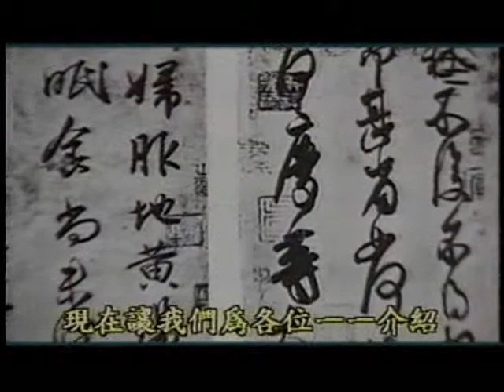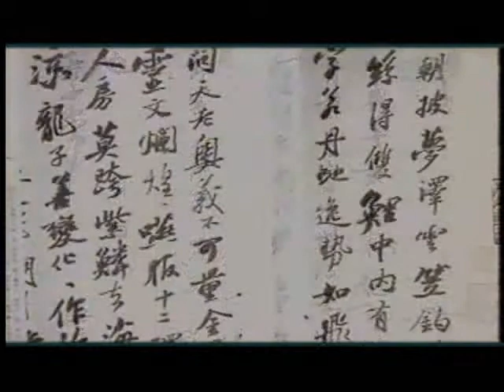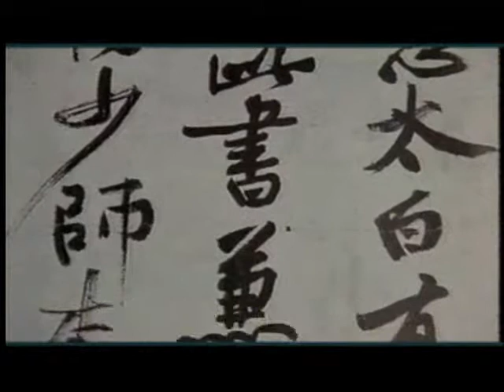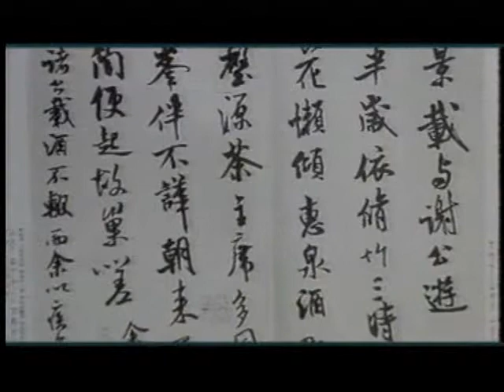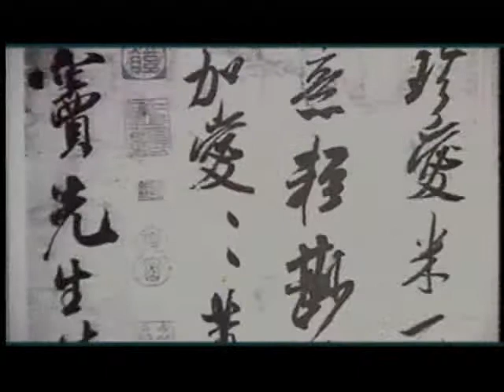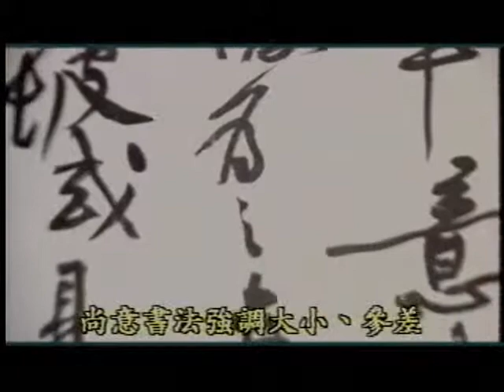宋朝四大家的行書